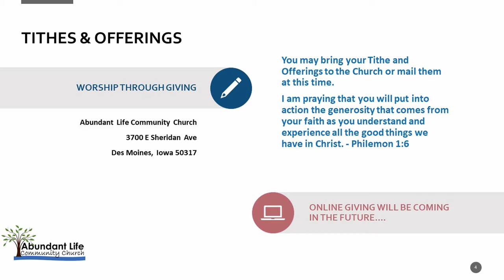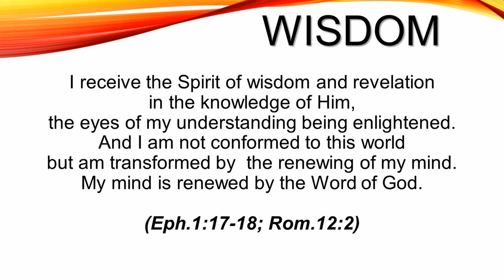Abundant Life Community Church (ALCC) Sunday Service 05/23/2021 Des Moines, IA. Pastor Nathan Hamlin